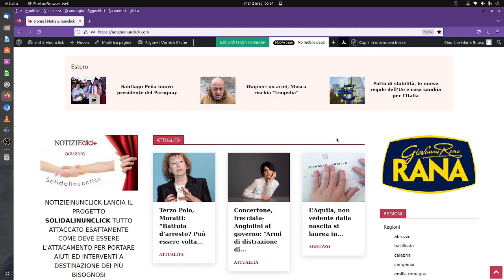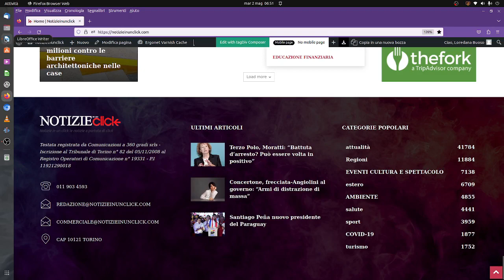NOTIZIEINUNCLICK: “Il Volo – Tutti per Uno”, due serate evento all’insegna della buona musica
Il Volo – Tutti per Uno”, due serate evento all’insegna della buona musica con il trio famoso in tutto il mondo

A maggio, in esclusiva e in prima serata su Canale 5, uno spettacolo eccezionale in cui Piero Barone, Gianluca Ginoble e Ignazio Boschetto regaleranno al pubblico momenti inediti ed emozionanti, anche grazie alla presenza di tanti grandi ospiti che calcheranno con loro il prestigioso palco dell’Arena di Verona.

Con la partecipazione di Federica Panicucci, saranno presenti nomi eccellenti della musica e dello spettacolo come: Irama, Madame, Fiorella Mannoia, Danilo Rea, Edoardo Leo, Annalisa, Antonello Venditti, Francesca Michielin, Mario Biondi, Gianna Nannini, Pooh, Aida Garifullina e Giorgio Panariello.

I concerti in onda su Canale 5 sono prodotti da Friends&Partners.

La regia è affidata a Luigi Antonini.
Gli ultimi concerti nel 2022

Dopo lo straordinario successo del tour 2022 che è arrivato nelle principali città europee, in Canada, Nord America, Giappone e Australia, Piero Barone, Gianluca Ginoble e Ignazio Boschetto si sono esibiti il 15 dicembre 2022 al Pala Alpitour di Torino, il 17 dicembre al Mediolanum Forum di Assago, Milano e il 23 dicembre al Palazzo dello Sport di Roma.